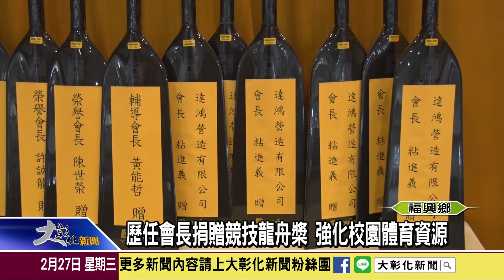1080227 福興國中龍舟隊划槳老舊 歷屆會長傳愛相挺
為了幫助福興國中龍舟隊選手，福興國中家長會長粘進義和歷任會長及企業捐贈競技龍舟槳一批，希望透過專業的設備，讓選手練習時以及比賽成績更加優異。